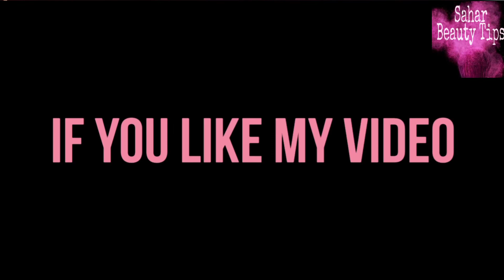How to get rid of dark circles| home remedies to remove dark circles | remove under eye dark circles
Remove dark circles permanently 100% easy remedy & products follower on Instagram and tiktok 👇